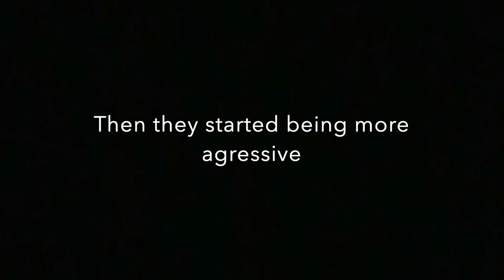NC Turkey Hunt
This was a compilation of all our turkey footage and out kill this 2021 season.